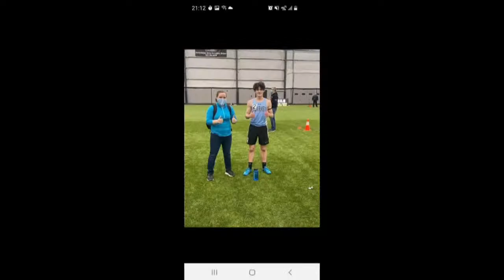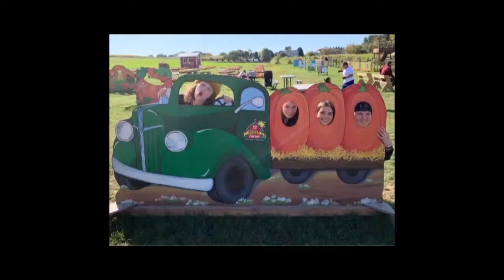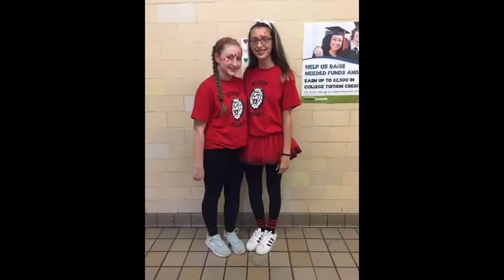Bishop Kearney High School Graduation 2021